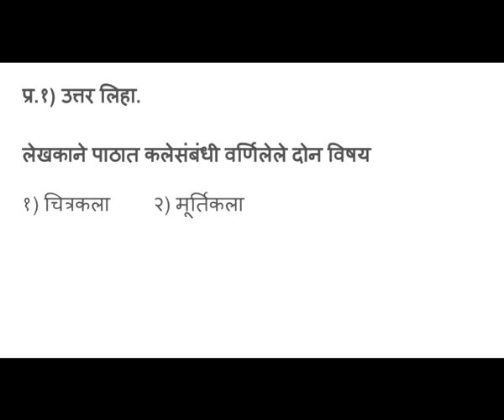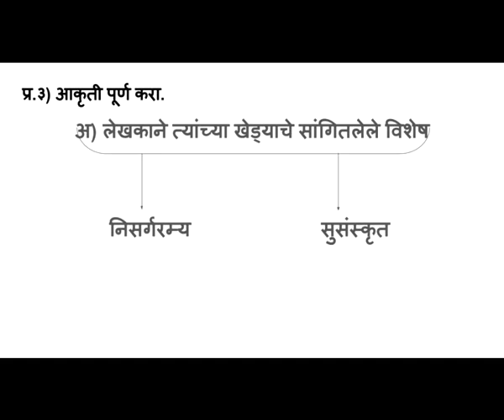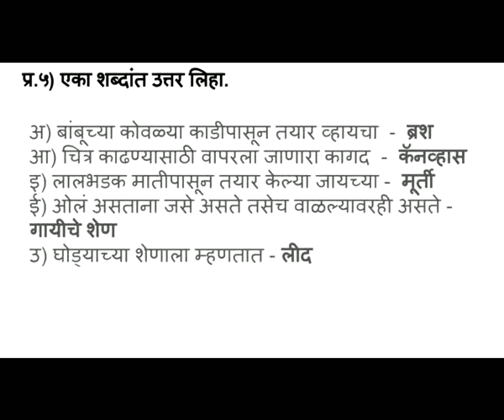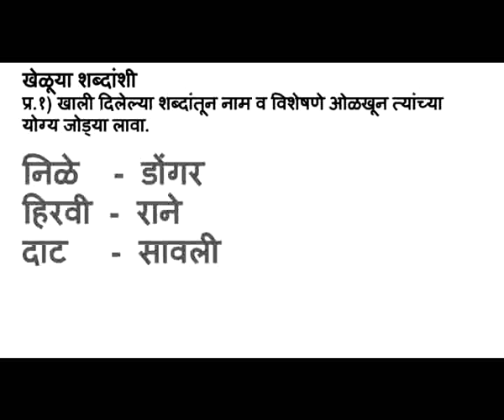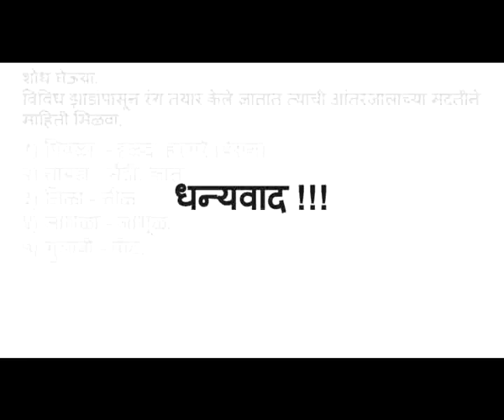8th Std exercise इयत्ता आठवी मराठी सुलभभारती - मी चित्रकार कसा झालो ! स्वाध्याय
इयत्ता आठवी मराठी सुलभभारती - मी चित्रकार कसा झालो ! स्वाध्याय
वरील व्हिडीओमध्ये इयत्ता आठवी मराठी विषयाच्या मी चित्रकार कसा झालो या पाठाचा स्वाध्याय देण्यात आला आहे. विद्यार्थ्यांनी याचे निरीक्षण व श्रवण करून कृतींचे लेखन करणे अपेक्षित आहे.